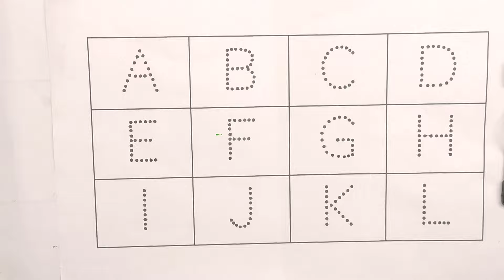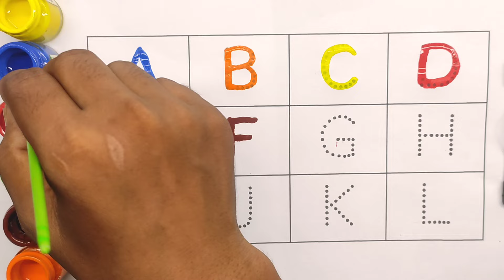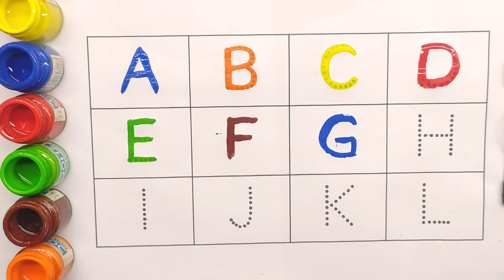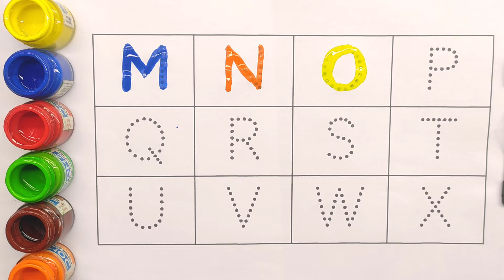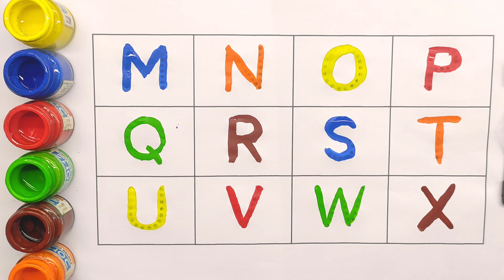1234 गिनती Counting Number 123, Learning Counting Number Chun chun tv a se anar